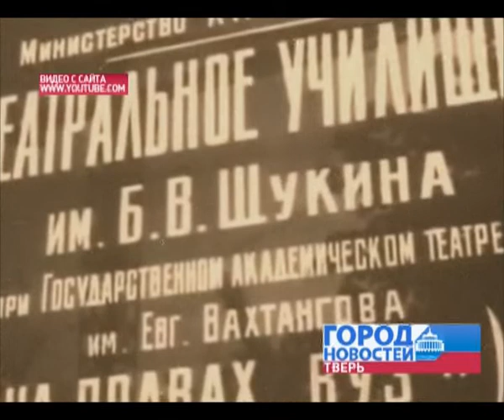85 лет народному артисту СССР Юрию Яковлеву